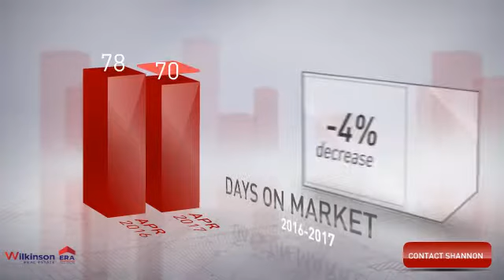Denver NC Homes For Sale - Denver NC Real Estate Market Update May 2017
Get this months market update for homes for sale in Denver NC.  Get up to the minute data on the current market, how long homes are on the market and how quickly they are selling in Denver NC.  Shannon Pyatt your trusted real estate advisor can keep you updated on all of your market trends, sales and more in Denver NC.  for more info.